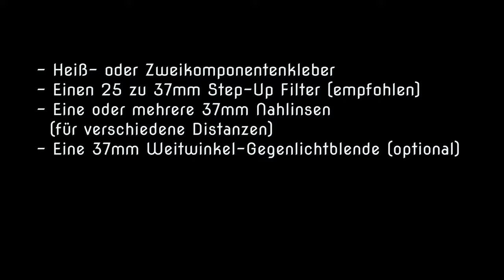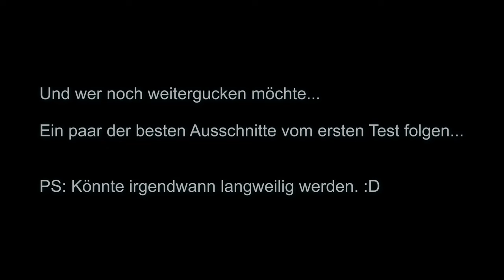Wildkamera Campark T100 zur Vogelhauskamera umbauen (Makro-Mod)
Ziel ist es die Wildkamera umzubauen, sodass diese bei Bedarf als Vogelhauskamera benutzt werden kann. Dabei sollen natürlich so wenig Komponenten verdeckt werden wie möglich. Dafür wird zunächst ein sogenannter Step-Up Filter fest angebracht, damit die Nahlinsen später bei Bedarf eingesetzt und ausgetauscht werden können.

Im Testvideo hab ich die +10 Nahlinse eingesetzt. Für unser Vogelhaus ist das ein bisschen zu stark, da dadurch der Mindestnahabstand auf ca. 10cm reduziert wird - etwas näher als ich ursprünglich gedacht hatte. Damit ein Motiv scharf ist, muss es sich also quasi direkt vor der Kamera aufhalten.
Wer aber sehr wenig Platz hat und wem nur ein kleines Vogelhaus zur Verfügung steht, für den ist die +10 Nahlinse genau richtig. Man kann aber auch z.B. einfach die +4 und +2 oder +1 und +2 Nahlinse kombinieren, wenn die Position der Kamera fix ist.

Rein von der Bildqualität bin ich von den No-Name Nahlinsen sehr positiv überascht. Hier kann ich keinen Unterschied zur hochwertigen vergüteten NL sehen. In weißen Bildanteilen, welche direkt von der Sonne bestrahlt werden, zeigen sich leichte violette/blaue Farbsäume. Möglicherweise ist daran das Kameraobjektiv sogar Schuld. Das müsste ich mal prüfen.

Alle Teile für den Makro-Mod kommen mit Aluminiumgehäuse und wirken solide verarbeitet. Die Nahlinsen werden mit einem schönen Etui geliefert, wo man sie prima verstauen kann.

Ich möchte jetzt keine Werbung für ein bestimmtes Modell machen. Sucht einfach bei Google, ebay und co. was passendes raus. Viel Auswahl gibt es sowieso nicht. Als Suchbegriff könntet ihr z.B. verwenden:

"25 mm zu 37 mm Step-Up Filter" oder "25 mm zu 37 mm Step-Up Adapter"
"37mm Close-Up Kit Makrolinse" oder "37mm Makrofilter Set"

Oder wenn ihr bestimmte Marken sucht: Polaroid, Kodak, Hoya, Heliopan, B+W, Hama usw.

Bedenkt das jede Kamera unterschiedlich ist und es hier zu anderen Distanzen im Endergebnis kommen kann (Maßgeblich abhängig von der Brennweite des Objektivs und dem ursprünglichen Mindestnahabstand). Und natürlich kann es sein, dass nicht jede Kamera für solch einen Umbau tauglich ist (baulich gesehen). Das müsstet ihr euch vorher genau anschauen.

Wenn ihr Zweikomponentenkleber benutzt, beachtet bitte, dass dieser möglicherweise nicht mehr rückstandfrei oder ohne Beschädigung vom Gehäuse zu trennen ist... meist nur über Hitze oder möglicherweise auch noch über Lösemittel. Ich übernehme keine Haftung für Schäden, welche an euren Kameras entstehen (können).